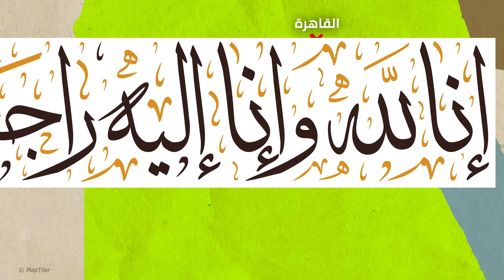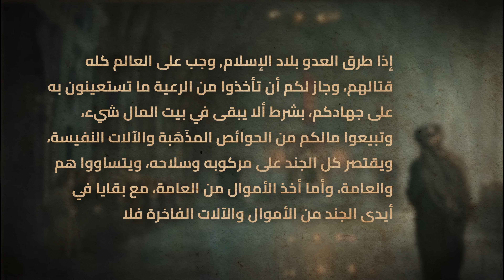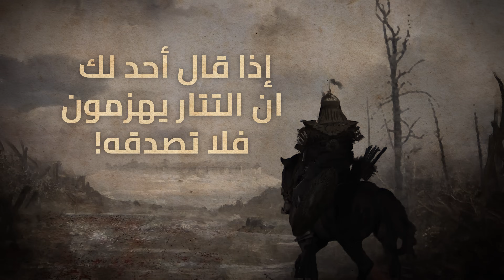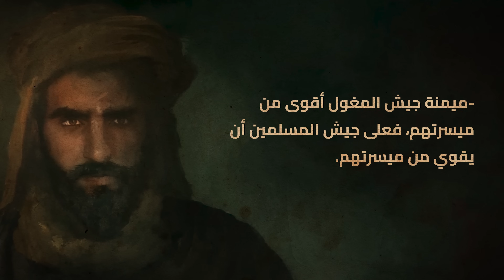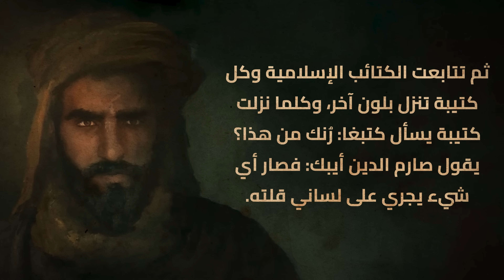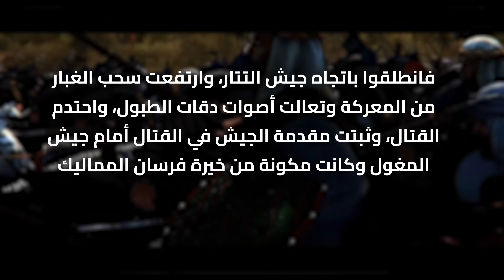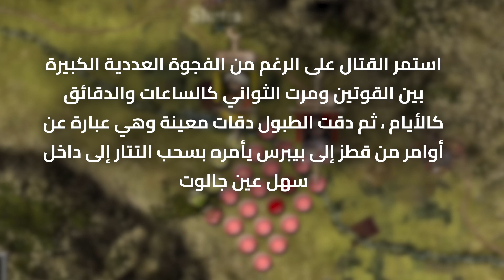معركة عين جالوت - عندما غيرت مصر شكل العالم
أهلا بيك مع الحلقة التالتة من سلسلة حلقات رمضان وأخر حلقة من سلسلة المغول .. متنساش تدخل تشوف الحلقة الأولى والتانية  وتفعل زر الجرس عشان تشوف الحلقات الجديدة أول ما تنزل

كل يوم خميس وجمعة فيديو جديد طول شهر رمضان ان شاء الله